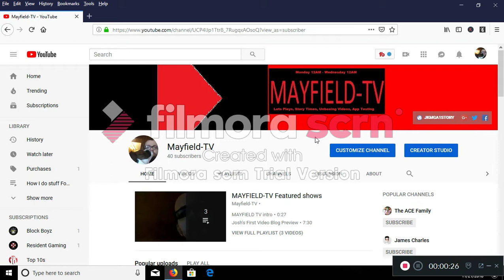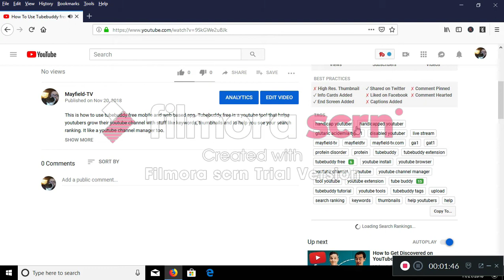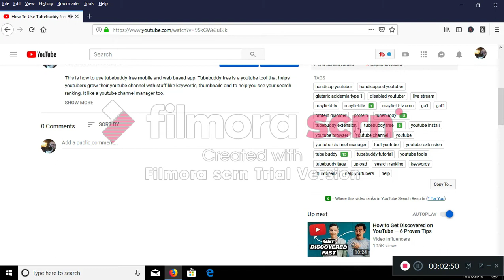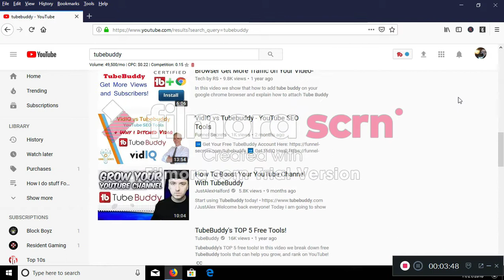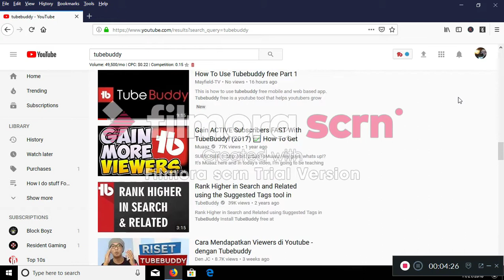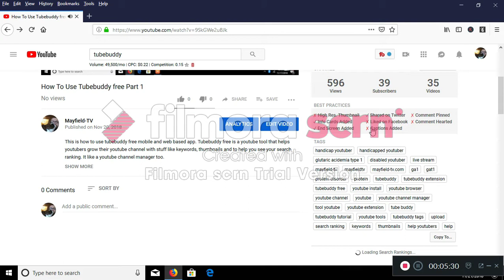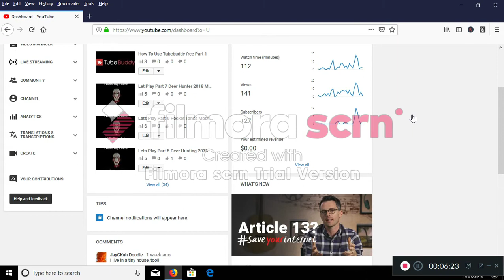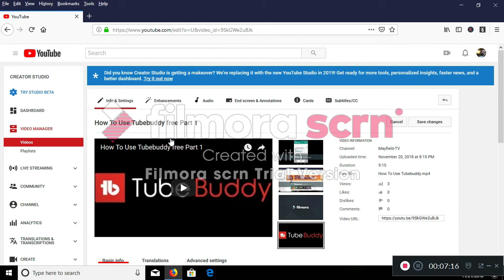How To Use Tubebuddy Part 3 Under 100 Subscribers - Mayfield-Tv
This is the next to last video I will be uploading about tubebuddy. I think I have one more tubebuddy video to upload.This tubebudy tutorial is all about seo on youtube. I done this video so that you can see where and how you rank on youtube and to show you how to see where you rank on youtube seo. Tubebuddy is a free tool that I use to get my keywords from and also use it to make thumbnails sometimes. I also use google keyword planner to get my keywords for my youtube videos.

Updated on 12am - 11/27/2018

Hi! My name is Josh and I am a handicapped youtuber. I use apps to talk for me in some of my videos because my speech is bad do to my handicap so I don't talk a lot in my videos. I became handicap at 22 months old. My handicap is a protein disorder called GA1 also know Glutaric Acidemia Type 1. Its where the protein in my body built up and destroyed my nervous  system when I was just 22 months old.  Well I hope you enjoy what I upload.

Upload schedule
Monday 12am -  Wednesday 12am

Uploads
Playing games
Day to day tasks
Day in the life of a GA1 adult
Other GA1 stuff
Pet videos
Stuff about my tiny house
Testing apps
Review and rating apps and other products
Unboxing products

Useful links
Most Recent Upload

Like my videos
Share my videos with friends and family